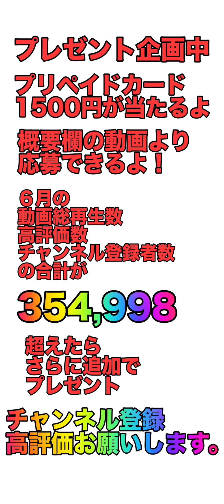実は超強かったwww白雪姫スキルマ使ってみた【ツムツム】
白雪姫全然使ったことなかったのですが、
白雪姫結構楽しいですね！！！！
新しい発見です！！！
うまく使えるようになったら使い方講座も出していきたいなと思います。

ミラティブでもたまに配信しています。

ツムツム、トイカンパニーで一番有名になるように頑張っています。ぜひ友達に拡散していただけると嬉しいです。

ハート交換グループ作りました。

ツムツム白雪姫スキル６
ツムツムスコア稼ぎ
ツムツムピックアップガチャ
ツムツム白雪姫強い